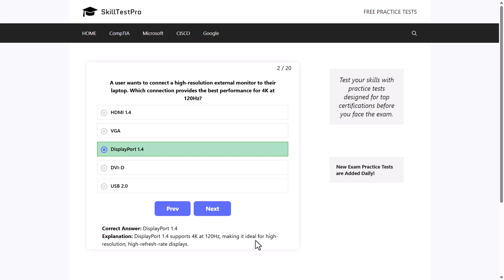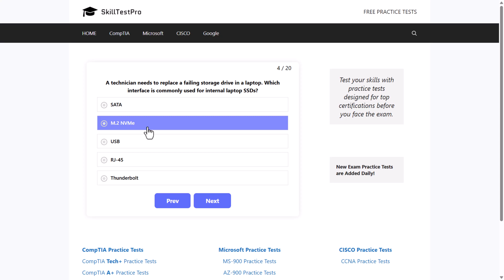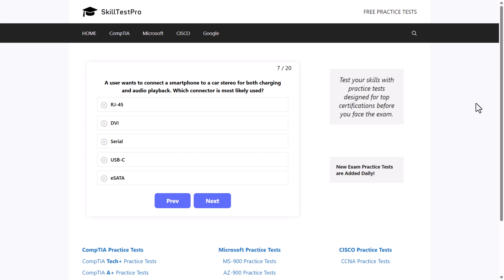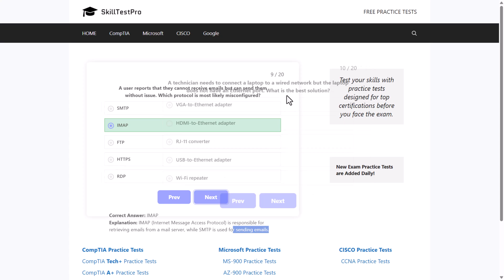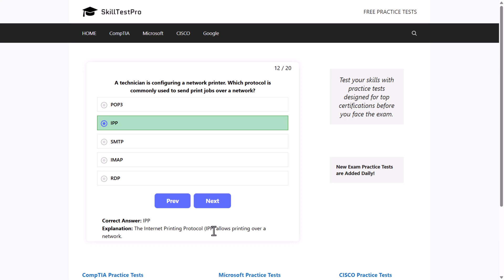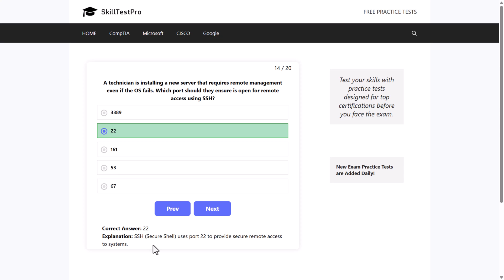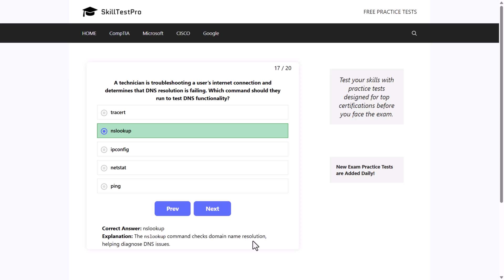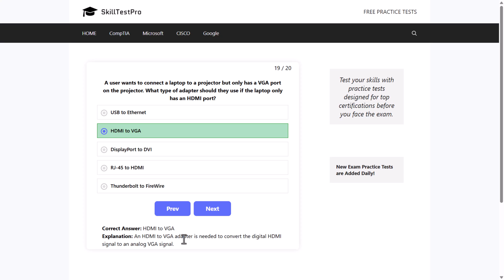CompTIA A+ Practice Test Core 1